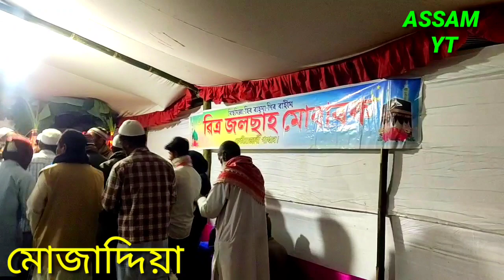Dusra Baba | Murshid Puri - Khaja Baba | Assam yt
Dusra_Baba_Murshid_Puri - Khaja Baba
Assam yt
hi baba